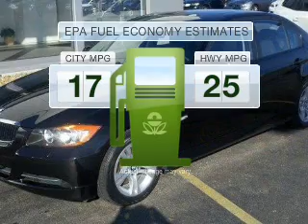2008 BMW 328 - Middleburg Heights OH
This vehicle represents similar vehicles available at Ganley BMW.
Year: 2008
Make: BMW
Model: 328
Trim: xi
Engine: 3.0 liter inline 6 cylinder 24 valve MPFI DOHC
Transmission: Automatic
Color: Black
Mileage: 39504
Address:
6976 Pearl Rd
Middleburg Heights, OH 44130